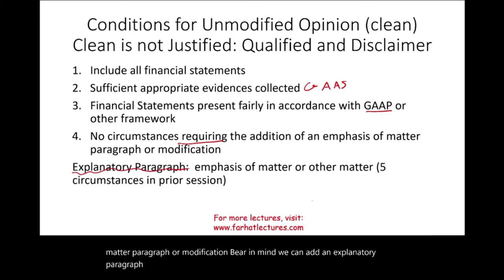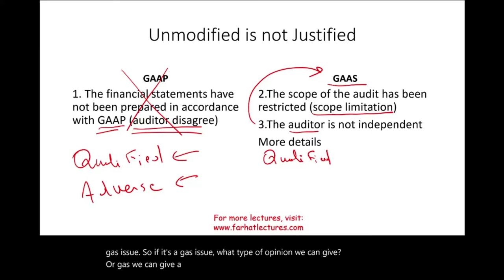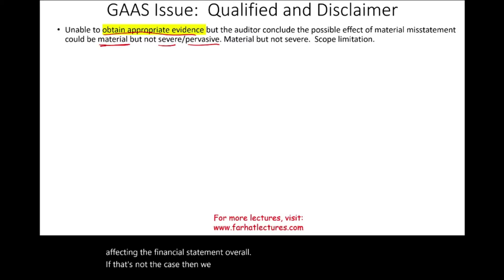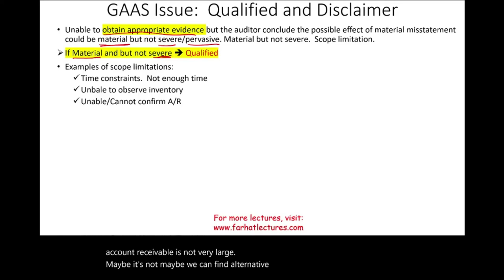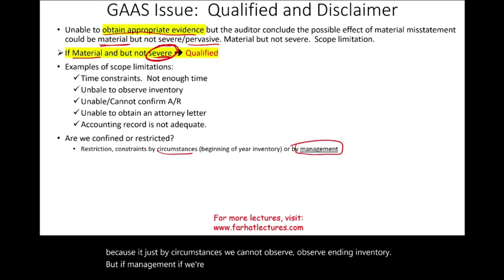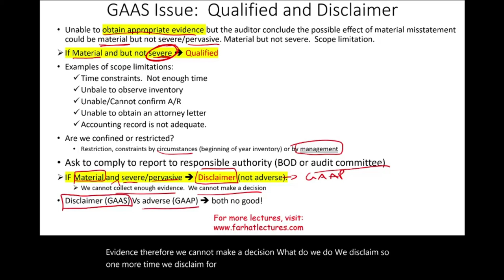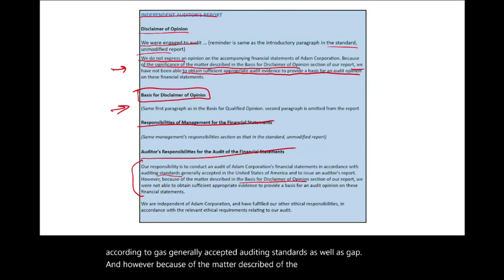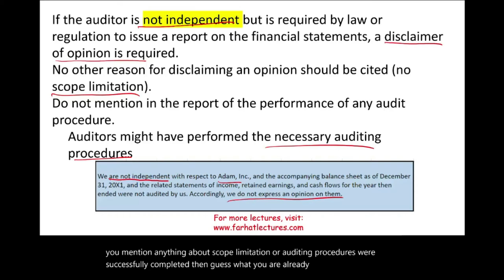Modified Opinion and Qualified Opinion in Audit report Explained. GAAS Issue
In this session, I explain the modified and qualified opinion in audit report.